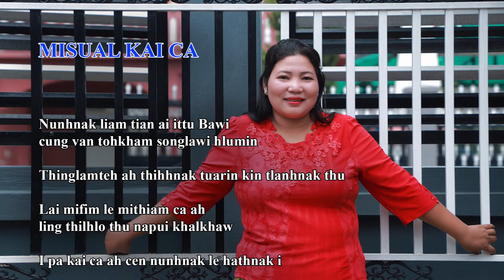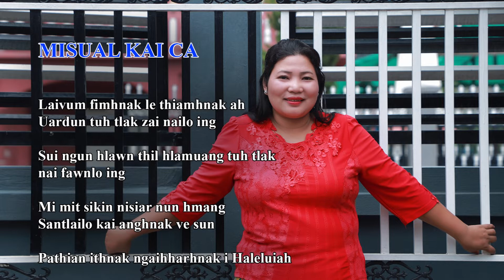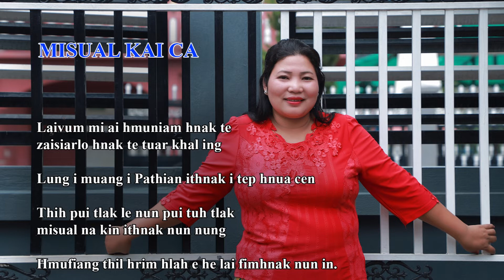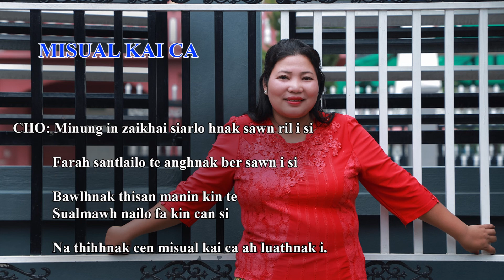MISUAL KAI CA by Van Lal Hnem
Nunhnak liam tian in ittu Bawi
Cung van tohkham songlawi hlumin
Thinglamteh ah thihhnak tuarin kin tlanhnak thu